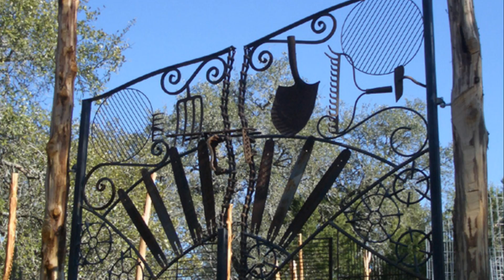Сварные ВОРОТА и КАЛИТКИ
Сварные ворота для дачи и калитки - отличное решение,отвевающее всем требованиям качества и невысокой цены.